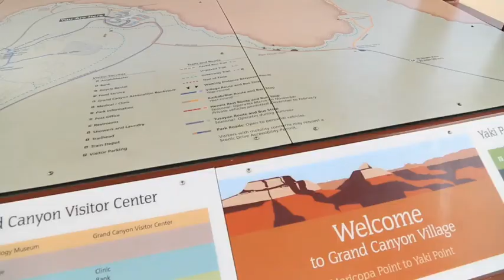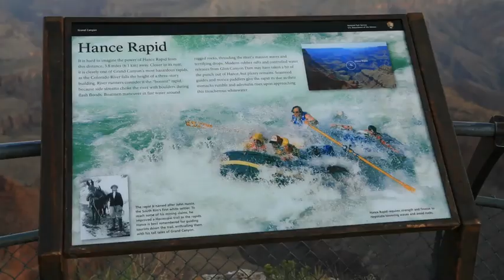The Great Canyon